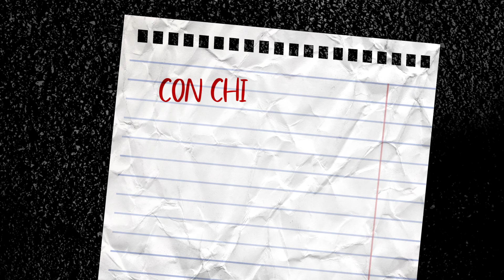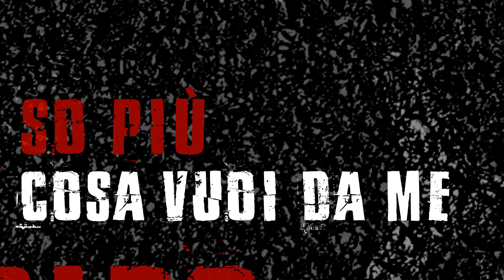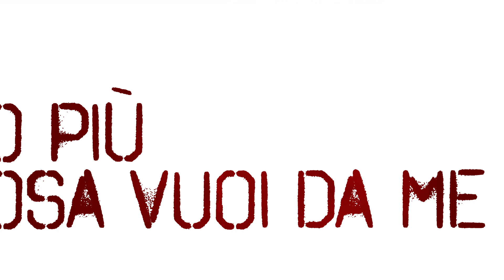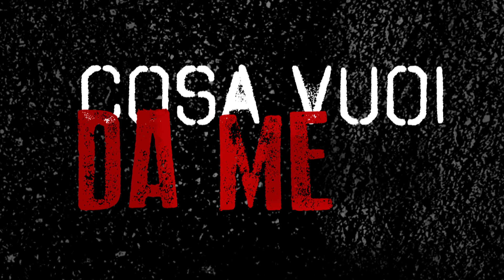Viboras "Non Lo So" official video feat Paletta & Dava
Lyric ufficiale del secondo singolo "Non Lo So" tratto da "Eternal" nuovo album in uscita su Ammonia Records
Ideazione e realizzazione By Mirko Bellotti from Effetti collaterali & Rust Lab